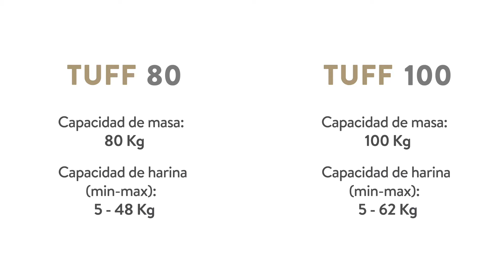Domino_TUFF SP Máquina de panadería y pastelería.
Las amasadoras con brazos de inmersión TUFF son máquinas que garantizan una elevada calidad del producto acabado, garantizado por el movimiento de los dos brazos, que oxigenan la masa y reducen al mínimo el sobrecalentamiento de la misma. Las amasadoras de inmersión TUFF disponen de un sistema de funcionamiento tradicional con motor autofrenante de dos velocidades y están disponibles para capacidades de masa que oscilan entre los 40 y los 150 kg. Los engranajes son en baño de aceite
Todas cuentan con una estructura de acero pintado, una cuba fija, una cuba y brazos de acero inoxidable, una protección de AR y ruedas.
Los ejes móviles están montados en rodamientos de bolas.
A petición del cliente, la amasadora Tuff puede suministrarse con uno o dos temporizadores. También para esta amasadora está disponible la gama de colores para quienes quieran combinar la máxima eficiencia con un diseño innovador y atractivo.